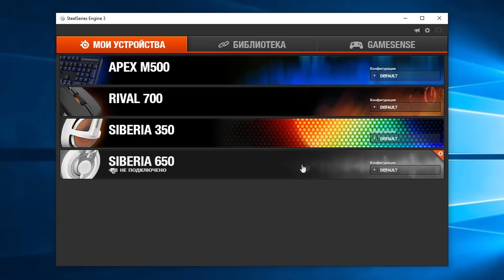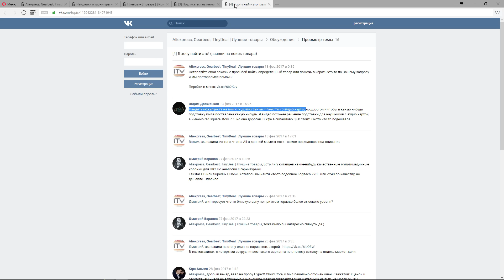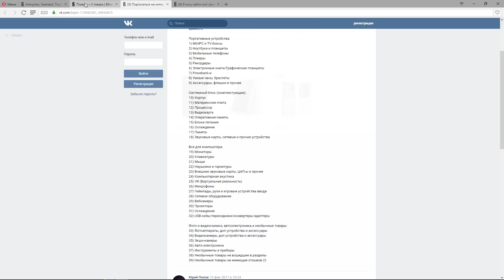Бренд или ноунейм? Стоит ли гоняться за игровыми брендами? (на примере наушников)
Стоит ли покупать лишь брендовые вещи? Какие преимущества имеет устройство из игровой над обычными устройствами?